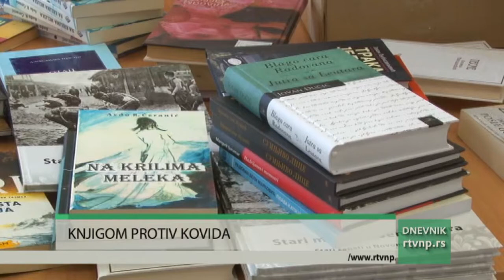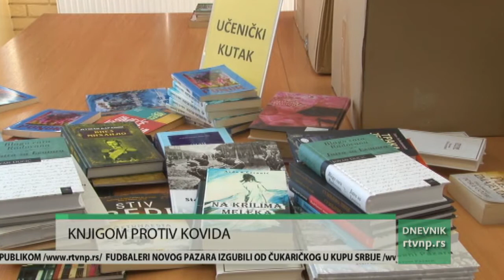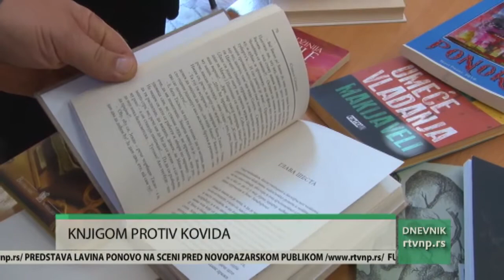Biblioteka sprovodi akciju "Knjigom protiv kovida"